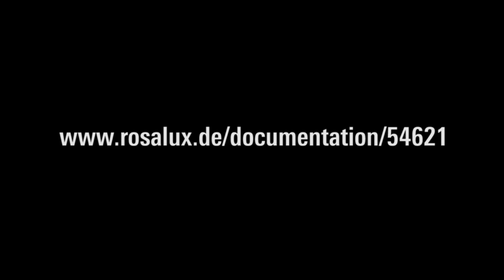Hamid Dabashi: Peace Utopias and War Interludes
What is Our Task in this Time of Rapprochement with Iran? Discussion with Prof. Dr. Hamid Dabashi from Columbia University, New York City.